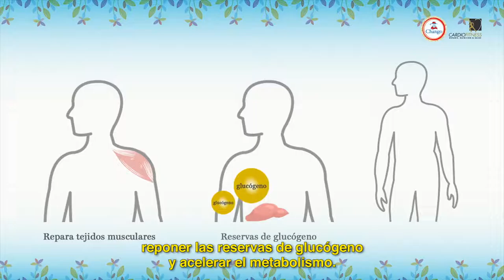Polimart | 3 Chango Valor del azúcar en el ejercicio